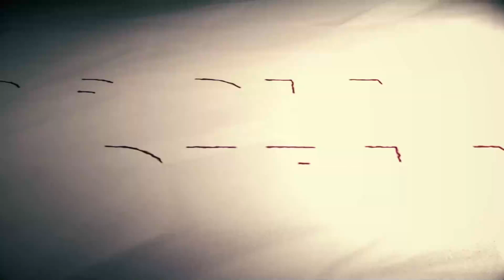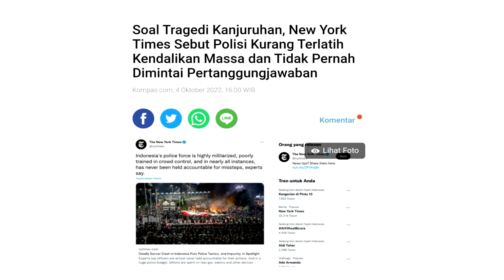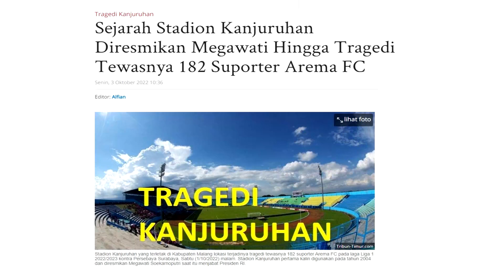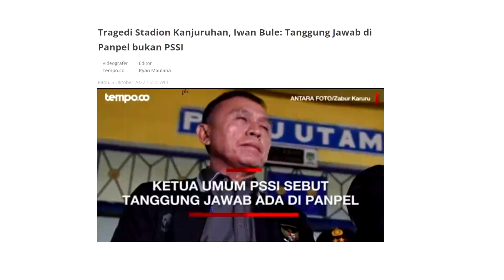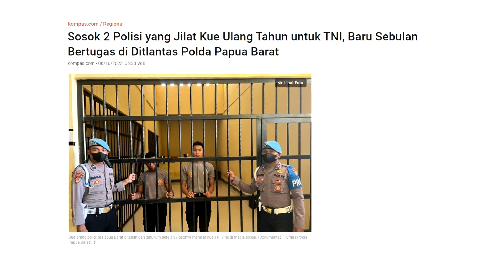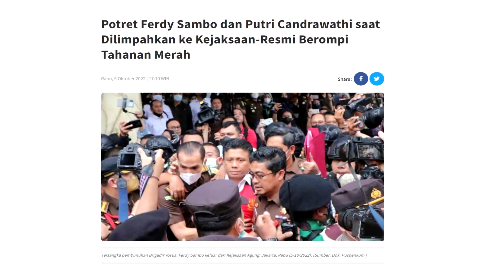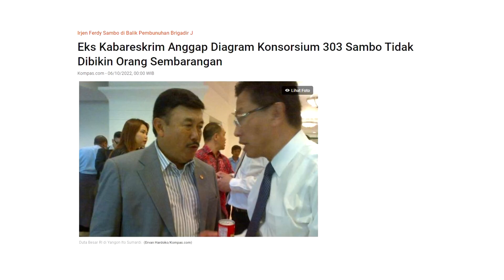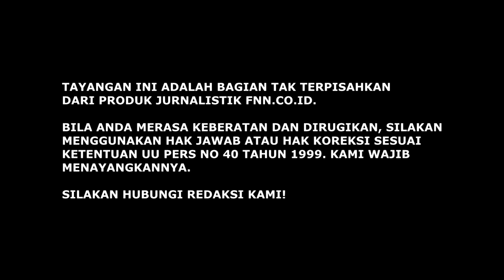PERISTIWA KANJURUHAN BUKAN TRAGEDI TAPI KRIMINAL. HARUS ADA YANG BERTANGGUNG JAWAB